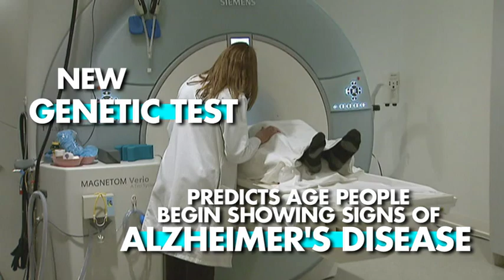Scientists can now predict age Alzheimer’s disease sets in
International effort being made by group of scientists to develop test that could help predict age of person when they may begin showing signs of Alzheimer’s disease